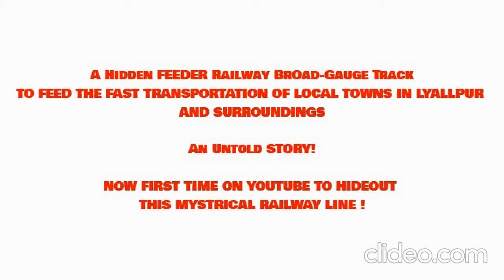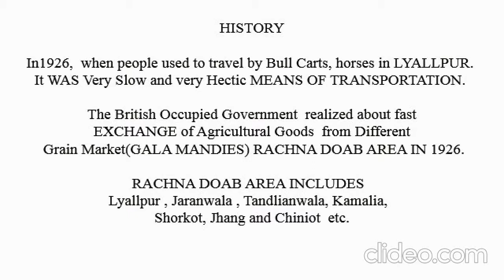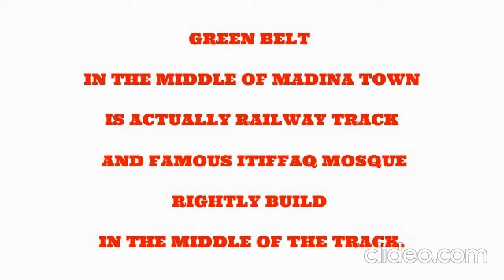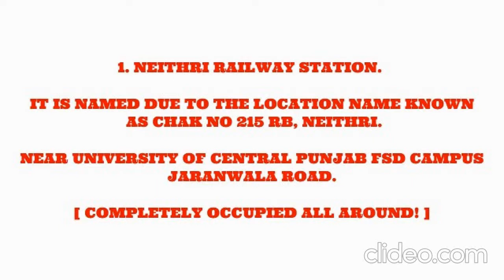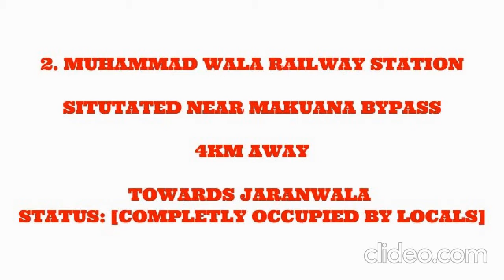A Hidden Railway Line of Faisalabad (Lyallpur) [1927-1940] ::: A Detail Review [Part-1]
A  mystery of Faisalabad, still hide from the world. it is story about Lyallpur old name of Faisalabad till 1979. Lyallpur has many historical places but one of them has a very strange and  considered to be a  lost history of Lyallpur, Faisalabad. it was a great  Revolution in Transportation in 1926 when people of Lyallpur were used to travel by Bull Carts , horses and by foot. .  it was very slow and dreadful. Then British Occupied Government realized about fast transmission of Agricultural Goods from Grain Market(GALA MANDIES)   such as Lyallpur to Jaranwala , Tandlianwala, Kamalia, Shorkot, Jhang and Chiniot and across the subcontinent . A Broad Gauge Railway Line known as Feeder Line was laid to help the local farmers and secure their agricultural goods and safely transport to the local "GALA MANDIES" without any sever damage. But What Happened to this railway line. please watch completely.